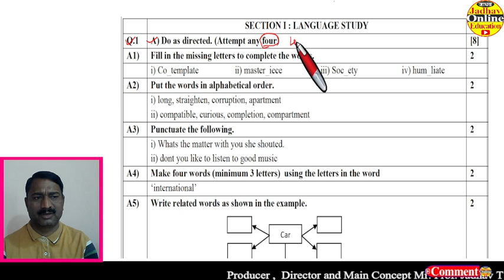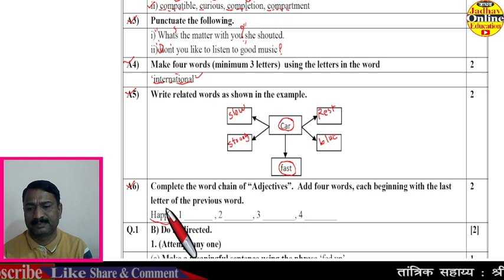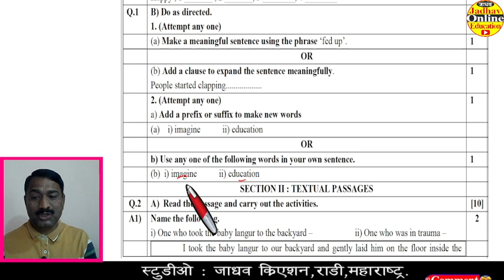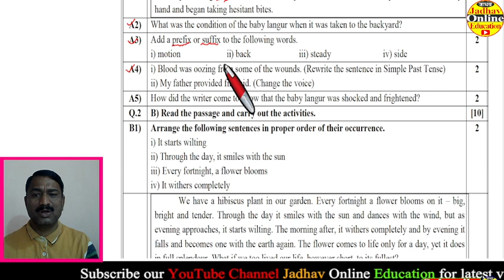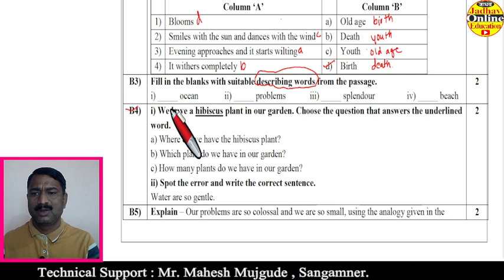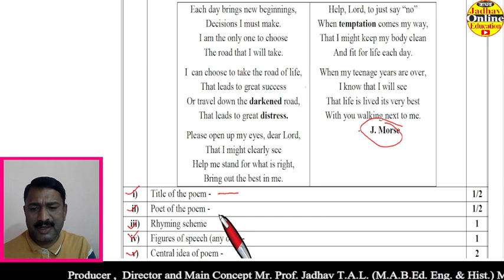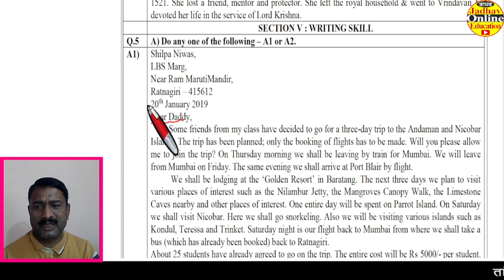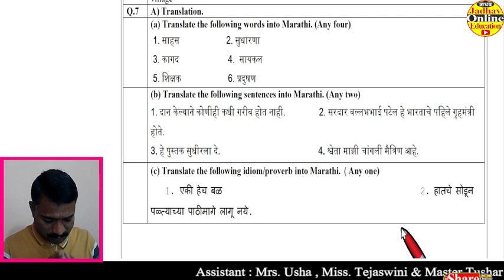SSC English Activity Sheet Question Paper-5 2023 इयत्ता इंग्रजी दहावी प्रश्नपत्रिका कृतीपत्रिका 2023